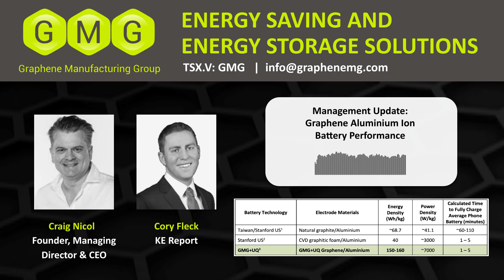GMG | KE Report: Graphene Aluminum Ion Battery Performance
In the latest interview with the KE Report, Director & CEO Craig Nicol details the Company's proprietary Graphene Aluminium Ion battery performance, which allows up to 3x more energy density & 60x faster charging when compared with current Li-ion technology.